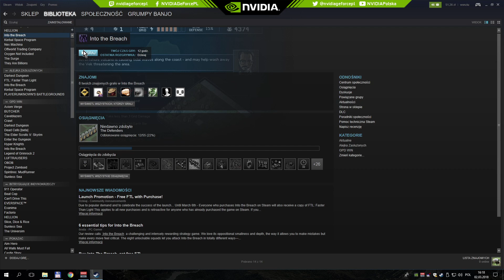Into the Breach: Szybka Partia Część 2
Halo,

jeśli widzisz ten tekst - to znaczy, że życzę Ci wszystkiego najlepszego i niczego specjalnego na temat wybranego filmidła nie napisałem.

Miłej zabawy,

m.